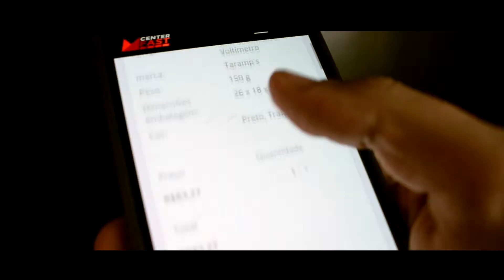Capa e tampa para válvula antifurto Jeep - Center Fast